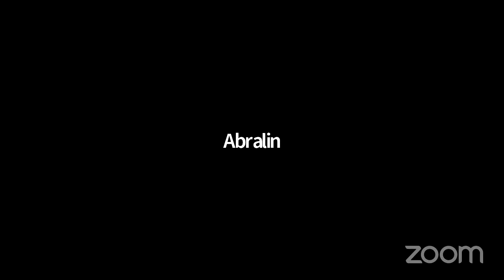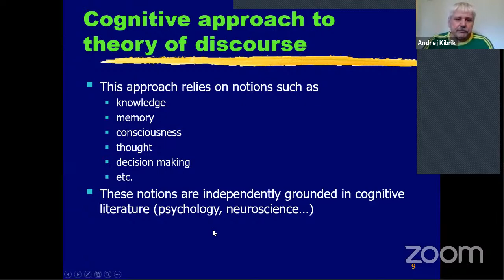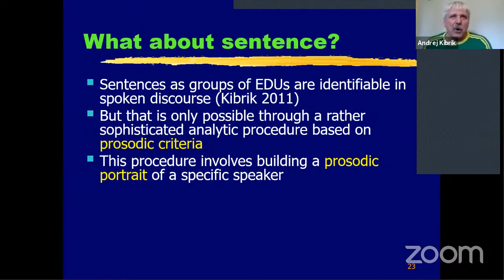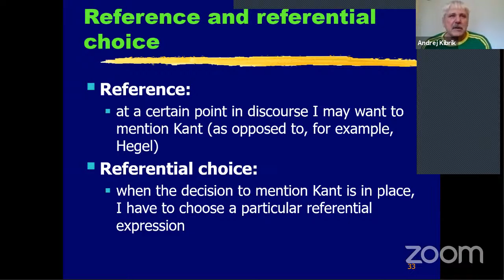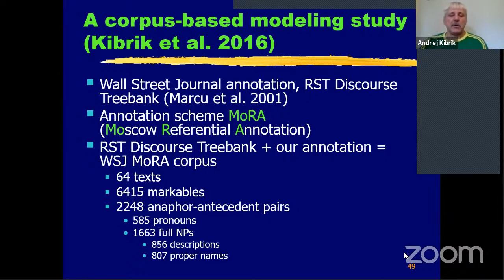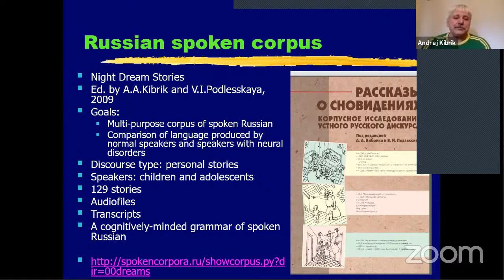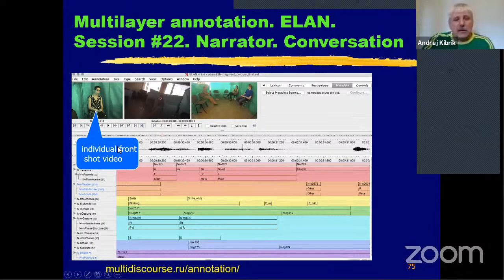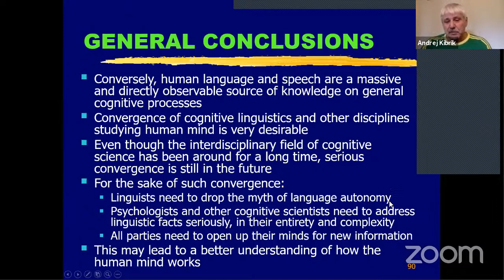Andrej A. Kibrik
Cognitive Discourse Analysis

The field known as Cognitive Linguistics has mostly addressed off-line linguistic phenomena, associated with the storage of information in long-term memory, for example lexical meanings. On-line phenomena, such as discourse processes unfolding in real time, can and should be explored from a cognitive perspective as well. In this lecture the field that can be called "cognitive discourse analysis" is outlined. The main areas of research include discourse taxonomy, discourse structure, and relationships between discourse factors and smaller linguistic units. All of these phenomena are discussed in connection with basic cognitive processes, such as working memory, attention, dynamic structure of behavior, and the like. At the end I propose a wider multichannel approach to discourse, in which not only talk as such but also kinetic communication channels are considered.